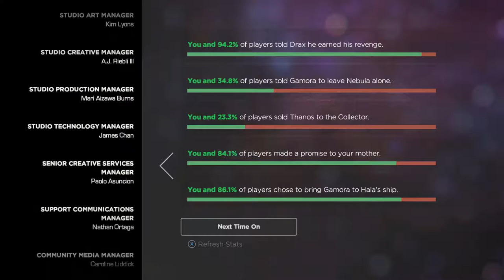Guardians of the Galaxy Ep 1 Tangled up in Blue - 07 Credits - Choices